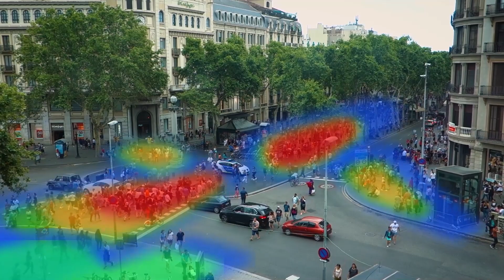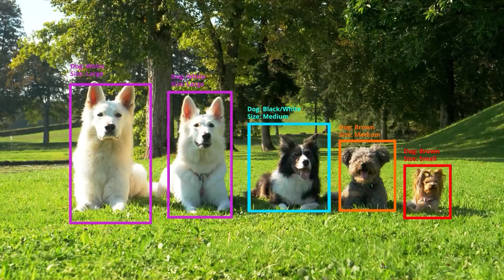Introducing VisualCortex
About VisualCortex

VisualCortex is making video data actionable in the enterprise. As the world’s best Video Intelligence Platform, VisualCortex provides the stability and scalability to productionize computer vision technology for the first time. Unlike camera-side or point solutions, VisualCortex can be used for any video analytics use case in any industry. VisualCortex’s production-ready cloud-based environment transforms video assets into analyzable streams of data at scale.

The VisualCortex platform delivers the artificial intelligence smarts, governance and usability, enabling organizations to connect any number of video streams, repositories and use existing commodity hardware. An intuitive user interface, range of configurations and integrations empower non-technical people to produce, analyze and act on insights derived from computer vision throughout the enterprise. Easily combine these AI-generated video insights with other data sources and systems to facilitate both real-time operational analysis and strategic reporting. The VisualCortex Model Store also provides a secure marketplace for customers, partners and independent machine learning experts to share quality controlled computer vision models.